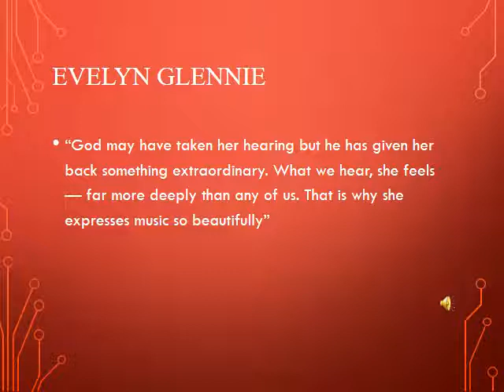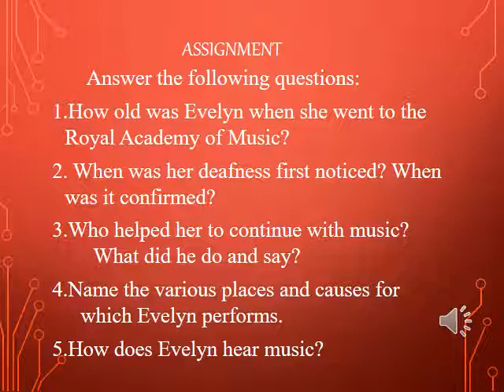STD IX English Revision Sound of Music I